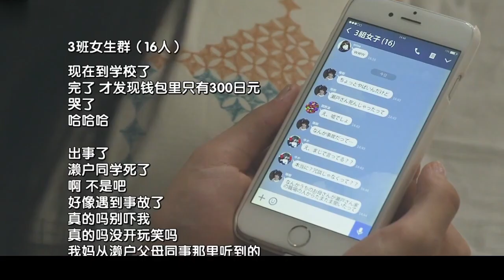Lesbian movies🏳️‍🌈 |like this